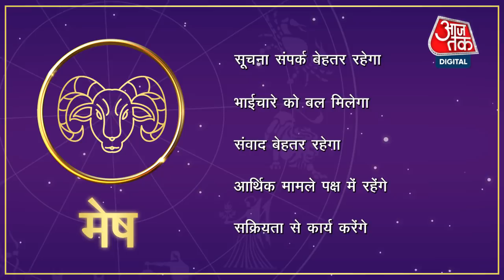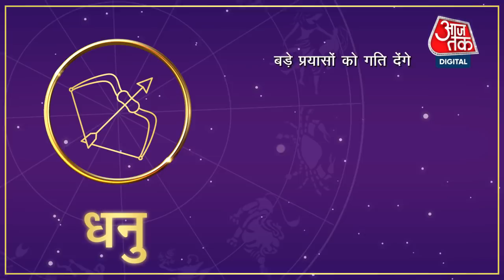Daily Horoscope Today: Aaj Ka Rashifal 12 th March 2022 | आज का राशिफल | Arunesh Kumar Sharma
Horoscope Today 12th March 2022 Saturday : प्रख्यात ज्योत‍िष‍ी पंड‍ित अरुणेश कुमार शर्मा से जान‍िए ज्योतिष के अनुसार 12 राशि मेष, वृषभ, मिथुन, कर्क, सिंह, कन्या, तुला, वृश्चिक, धनु, मकर, कुंभ और मीन का राशिफल (Today Horoscope).